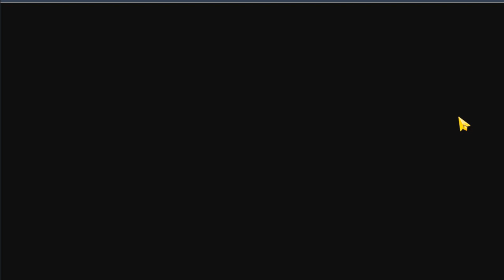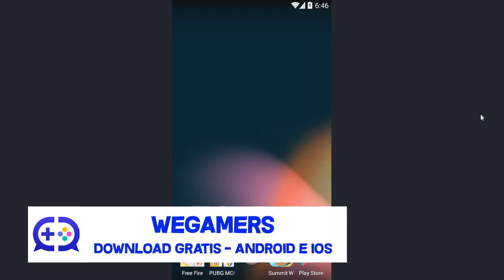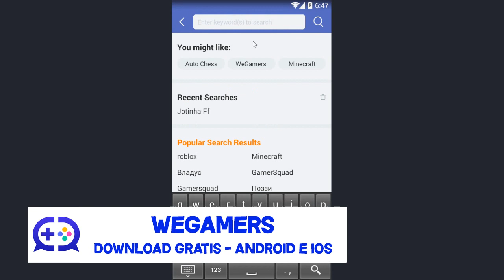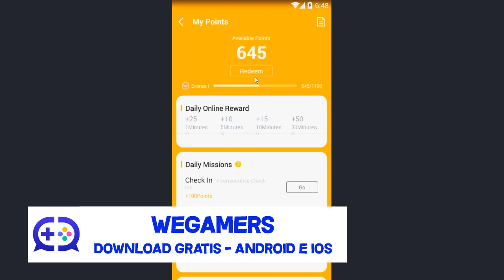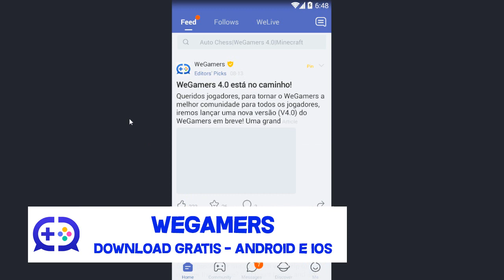VAZOU!! NOVO CÓDIGO DE CUBO MÁGICO NO NOVO EVENTO DO FREE FIRE!!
Nesse vídeo mostro como pegar cubo mágico de graça no free fire